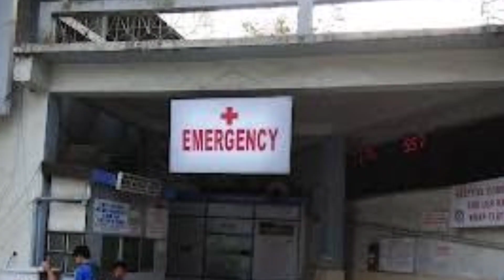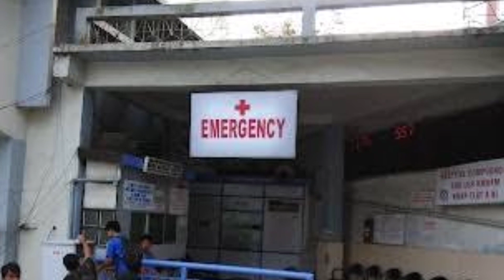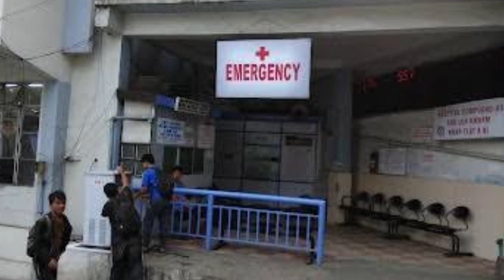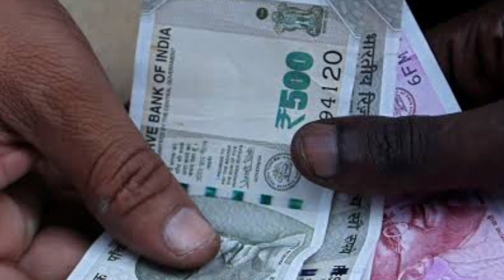Russia sipai meikhup in an tlanchhia | Hospital a Pi Zorami thih danah thawktu te thiam loh a awm lo